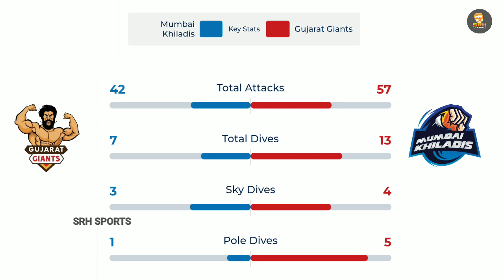Ultimate Kho Kho 2022 | Match Review | Match No : 1 GG vs MK | Tamil | # 177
Hello Everyone!

ABOUT VIDEO
Video Title: Ultimate Kho Kho 2022 | Season 1 | Match Review | Match : 1 GG vs MK | Tamil

DETAILS
Location: India